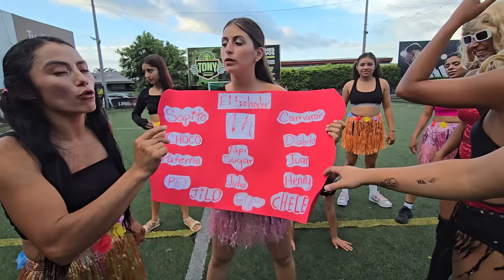Las rubias hicieron su show de medio tiempo. A don Pey le está pasando factura la edad, se lesionó